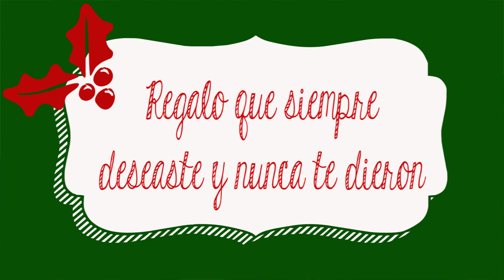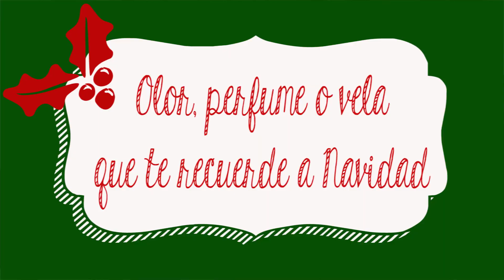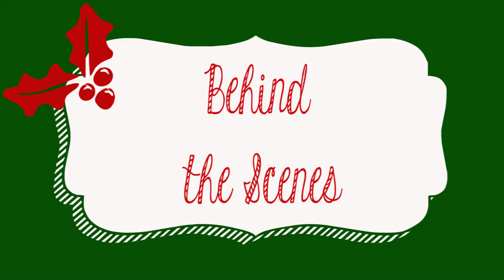TAG NAVIDEÑO - BAKING DAY